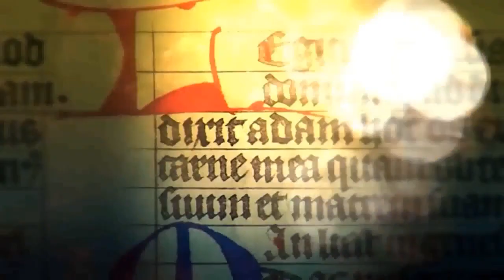Santo del día - San Bartolomé Apostol jueves 24 de agosto de 2017